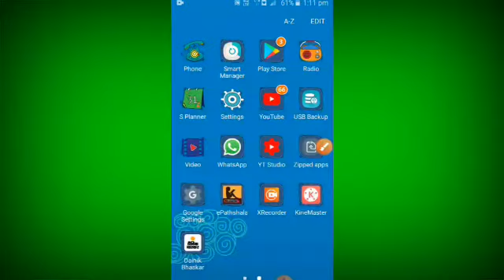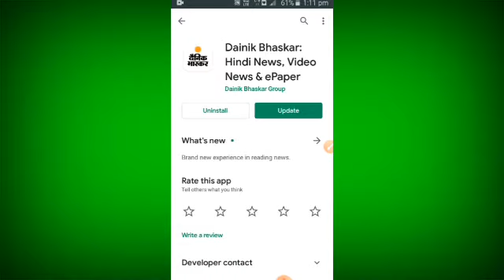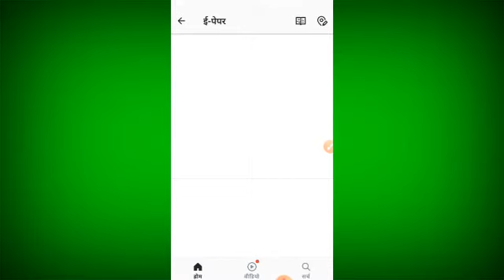Read news pepar of your sity / अपने शहर का न्यूज पेपर, अपने मोबाइल पर कैसे पढे / e-paper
Dainik bhaskar news paper apne mobile par kaise pade vo bhi free me / दैनिक भास्कर न्यूज पेपर फ्री मे कैसे पढे

About this video - Is video me mene bataya h ki aap apne mobile par e-news paper kaise pad sakte h vo bhi bilkul free me , dainik bhaskar news paper apne mobile par pade